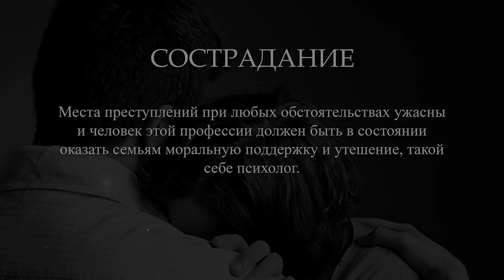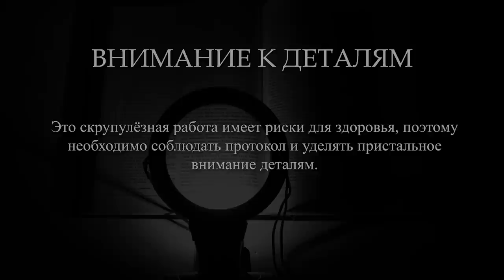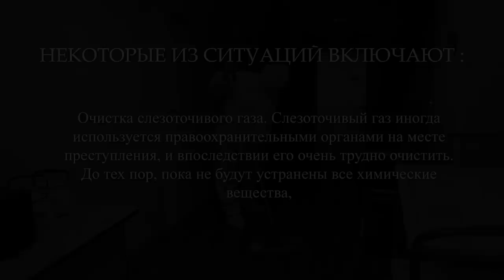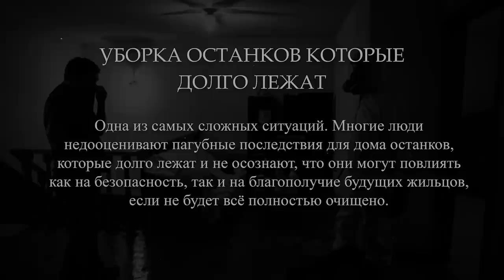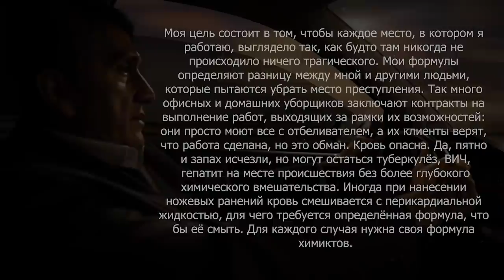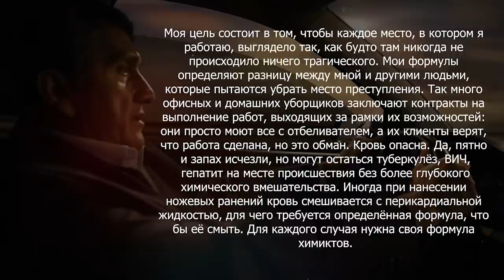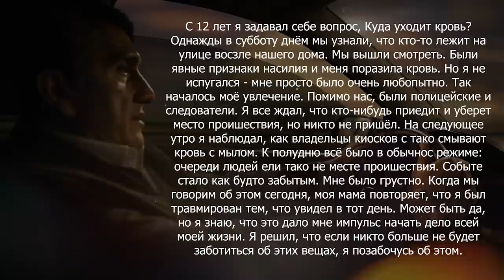"Я УБИРАЮ МЕСТА ПРЕСТУПЛЕНИЙ" | КАК ПРОВОДИТСЯ УБОРКА | ДОНОВАН ТАВЕРА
Задумывались ли вы когда-нибудь о том, как проводится уборка мест преступлений и что в этом деле множество нюансов? Эта тема очевидна, но на самом деле все не так просто, как кажется на первый взгляд...